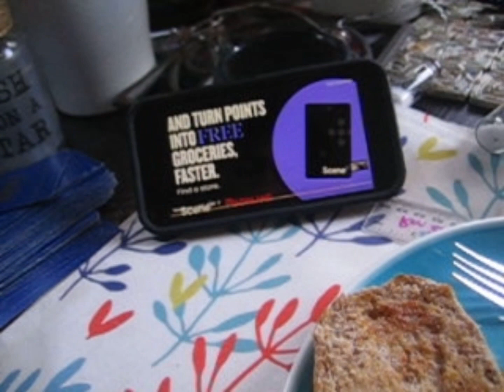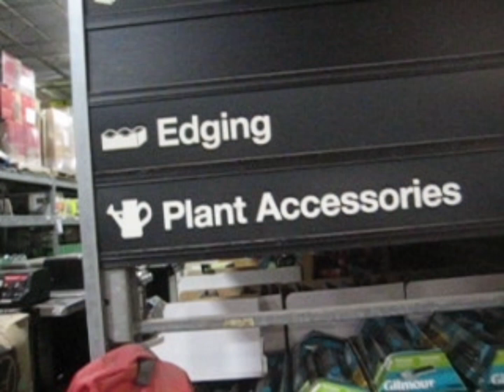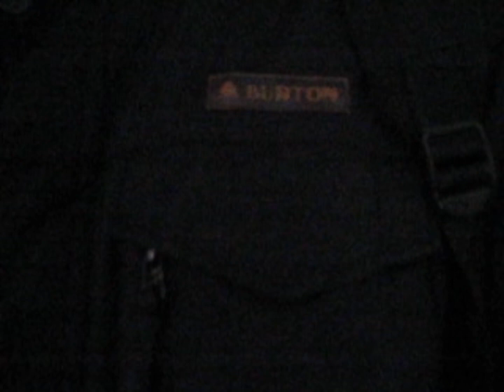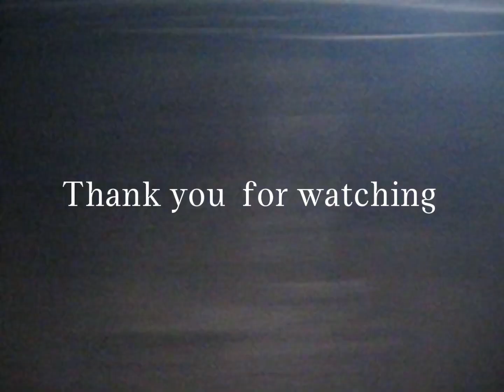DO noT SLEEP ON WAlmart Drip VLOG #2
Quick routine vid showing the underrated drip you can find at walmart
for cheap